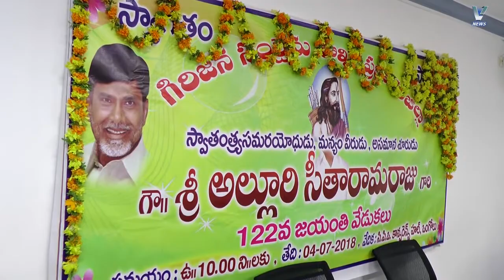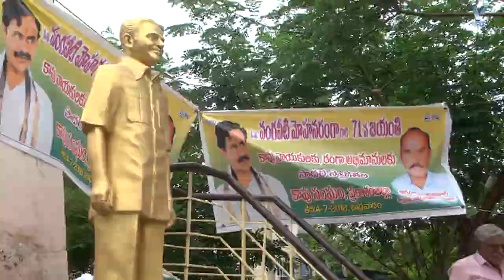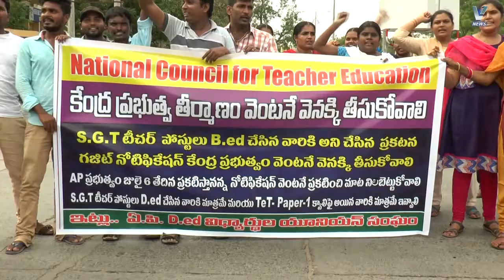04.07.2018 V NEWS 7.30 PM.1